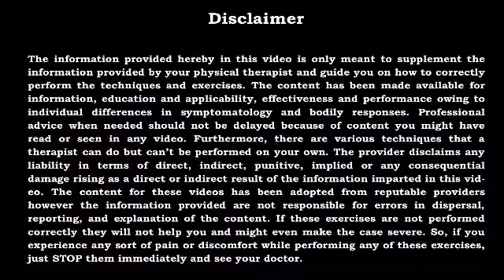Simple Home Exercises to resolve Neck pain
Many people experience neck pain because of poor posture and muscle strain. Make an appointment with your doctor if your neck pain isn’t improving with home exercises.

Presenter: Dr. Twinkle Mishra PT
Moderator: Dr. Abhinav Gupta (Director)